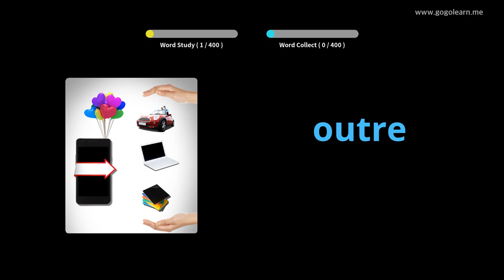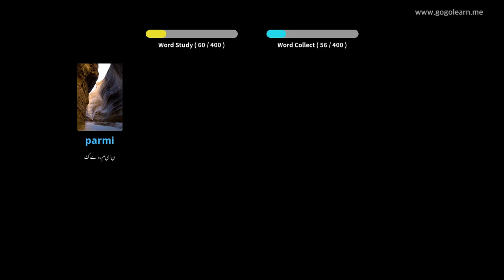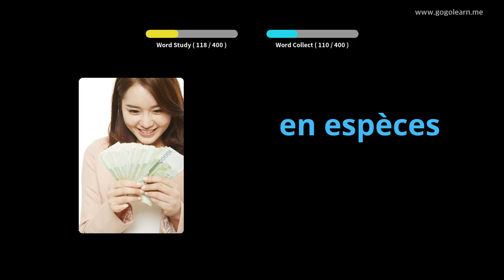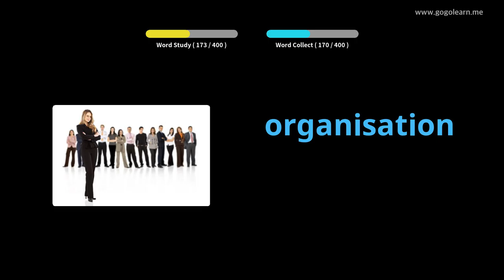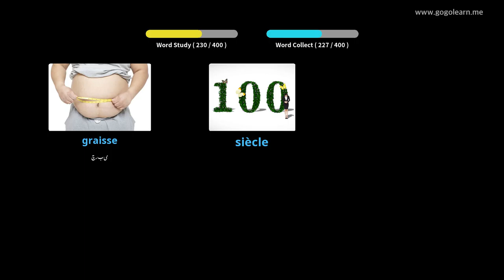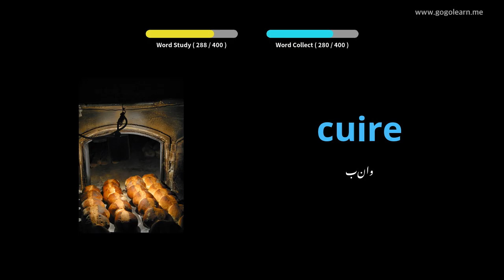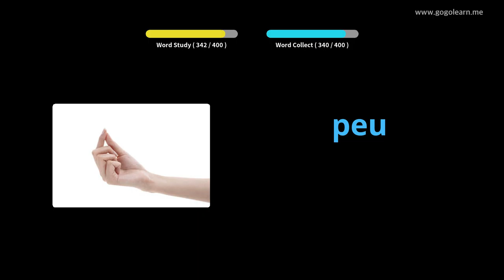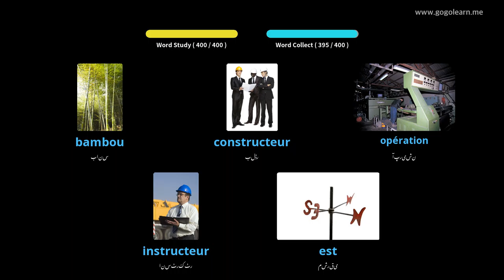فرنچ ووکیبلری سیکنڈری اسکول 2 |Golearn